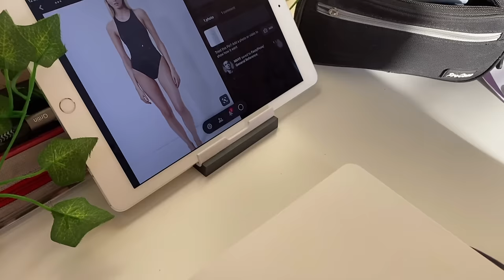How I draw bodies 💓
Probably my most requested video! I hope this was helpful!

Editor: VLLO
Camera: iPhone 11

🎶 Bloat by Yuo Moon